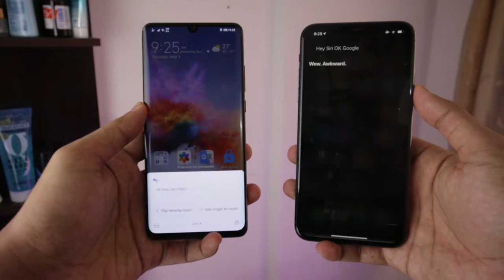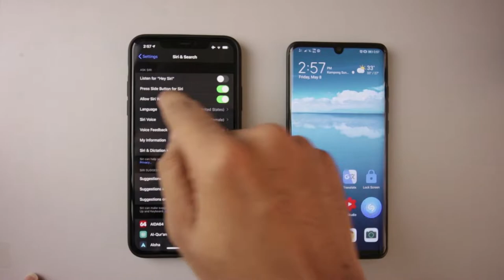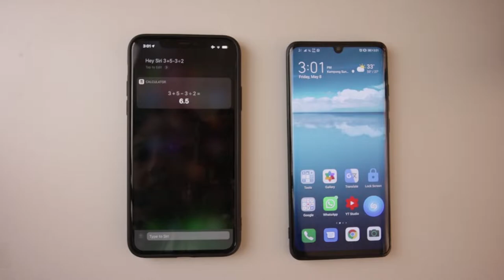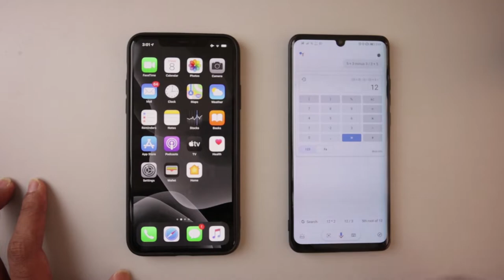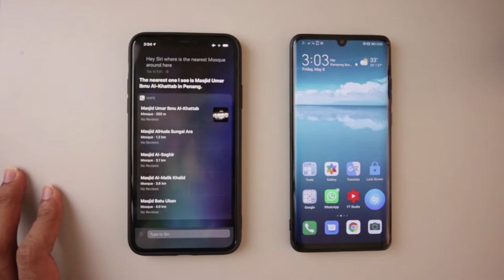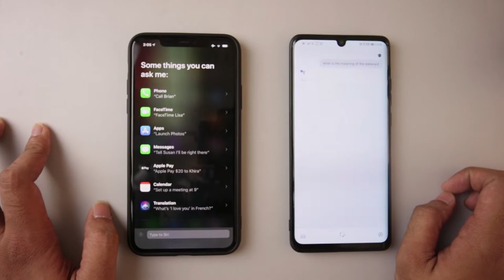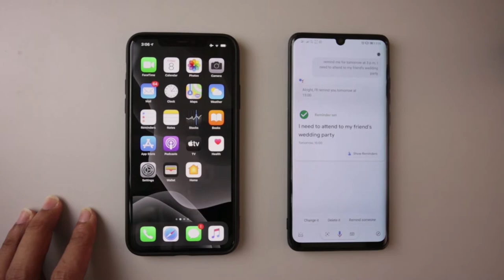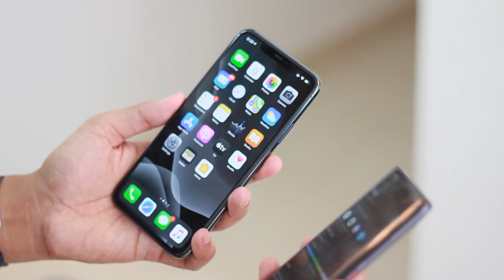Siri vs Google Assistant : mana yg lebih jago ?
Kali ini kita akan menmbandingkan kemampuan SIRI VS GOOGLE ASSISTANT, menurut kalian siapakah yang unggul?